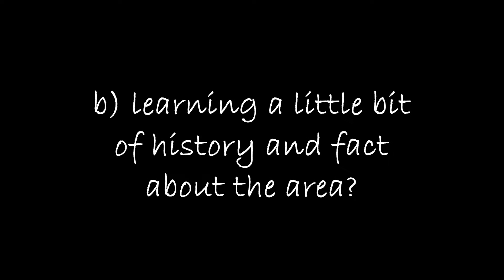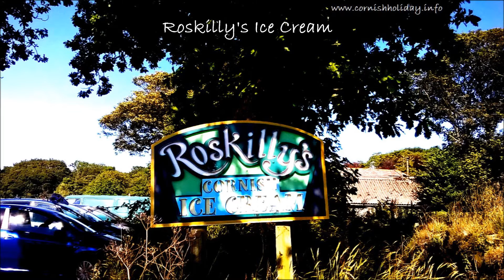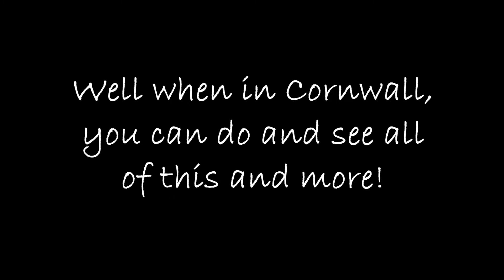You Choose - Cornwall breaks!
What do you prefer to do on holiday?
Are you an adventurer or explorer?
Do you like to live life in the fast lane?
Would you prefer to just sit and relax on the beach?
Long walks along the coast?

Whatever you want to do, in Cornwall, it's possible!